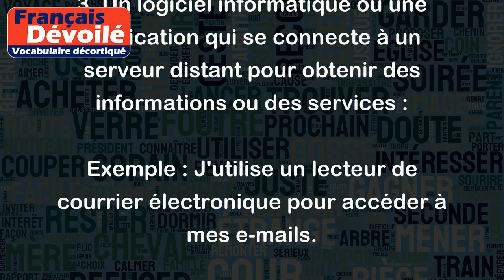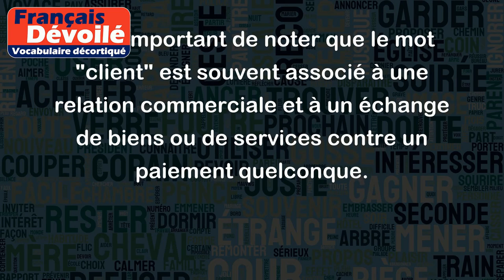Client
Le mot "client" a plusieurs significations en français, voici les plus courantes :
1. Une personne qui achète un produit ou un service dans un commerce ou une entreprise :
Exemple : Le client est roi dans ce magasin.
2. Une personne qui utilise régulièrement les services d'un professionnel ou d'une entreprise :
Exemple : Je suis un client fidèle de cet avocat depuis des années.
3. Un logiciel informatique ou une application qui se connecte à un serveur distant pour obtenir des informations ou des services :
Exemple : J'utilise un lecteur de courrier électronique pour accéder à mes e-mails.
4. Une personne qui fait appel à un avocat ou à un conseiller juridique pour obtenir des conseils ou une représentation en justice :
Exemple : Les clients de ce cabinet d'avocats sont principalement des entreprises.
5. Dans le langage courant, le terme "client" peut également désigner une personne qui a recours à une prostituée.
Exemple : La police a interpellé plusieurs clients lors d'une opération de lutte contre la prostitution.
Il est important de noter que le mot "client" est souvent associé à une relation commerciale et à un échange de biens ou de services contre un paiement quelconque.